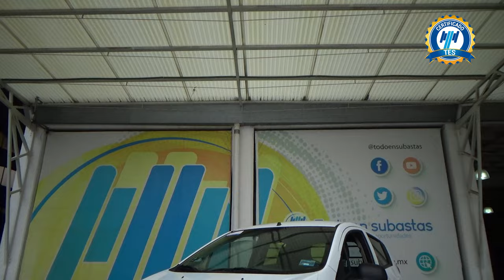Chevrolet / Beat / 2021 - 27740